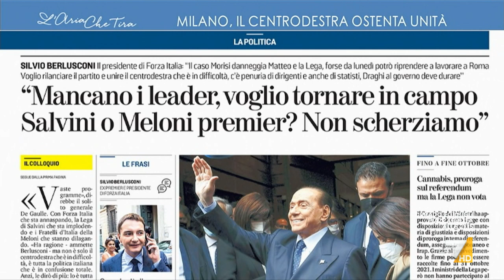Maurizio Gasparri: "Candidati della sinistra hanno patteggiato pene e condanne, quando uno ...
Maurizio Gasparri (Forza Italia): "Prendo atto della smentita di Berlusconi e personalmente, avendo letto La Stampa, non avrei fatto una conversazione con Massimo Giannini. Io al Quirinale voto Berlusconi, non voterò né Draghi né altri".